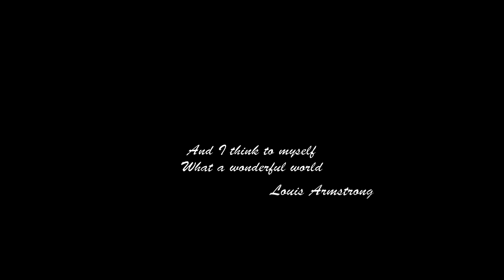Cinema 4D | Wonderful World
Pascal Campion
Storyteller and artist living in Los Angeles. The Art of Pascal Campion available at booksellers!